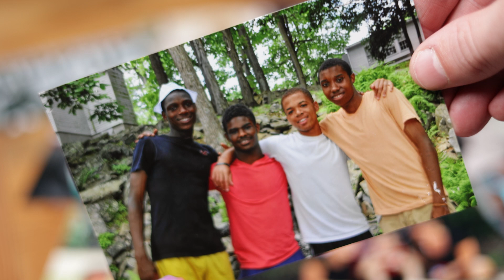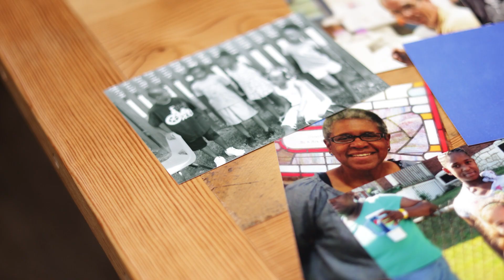Celebrating the Future- 2023 1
At the Bridge- we are looking forward to all God has in store for our future!